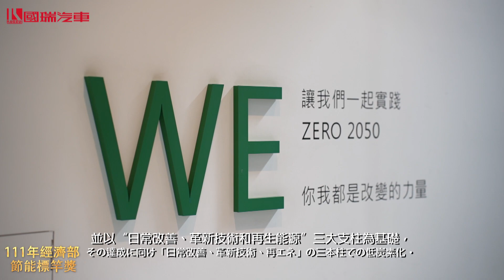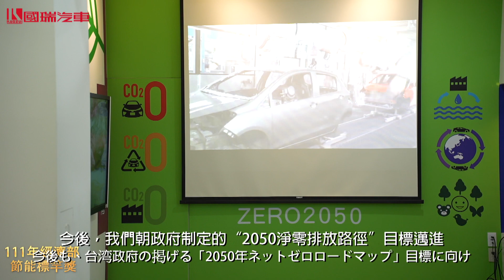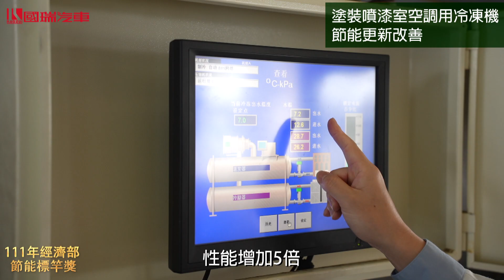111節能標竿獎 銀獎 國瑞汽車